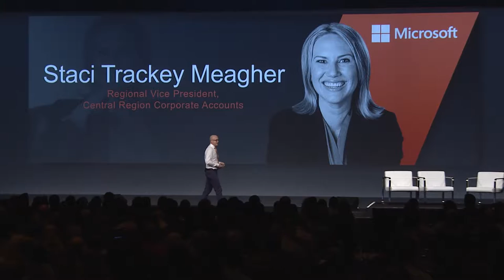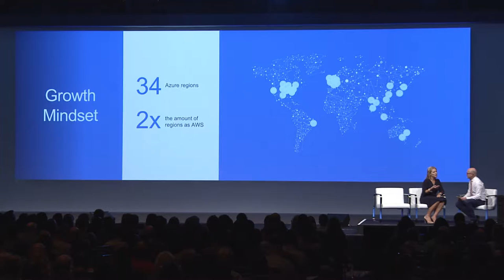Relativity Fest 2016 | Microsoft Interview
Staci Trackey Meagher - Microsoft